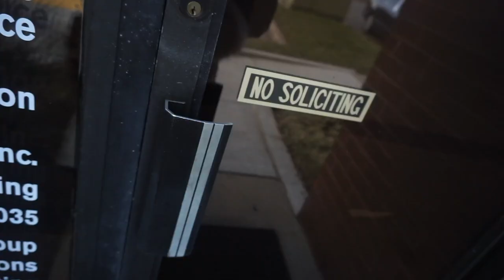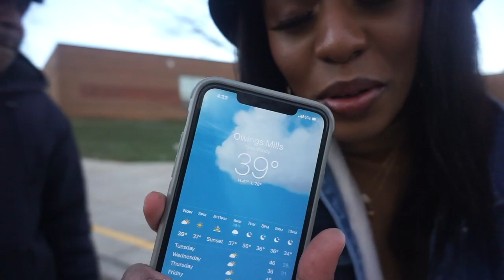VLOG | Mini-Photoshoot + My iMac Computer Pulled a Fast One On Me! 🙃😒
Just wanted to share another one of my on location shoots (mostly for practice) with IG: @marcellmcdowell. and my trip to the computer store which resulted in me finding out I'd been hoodwinked! LOL